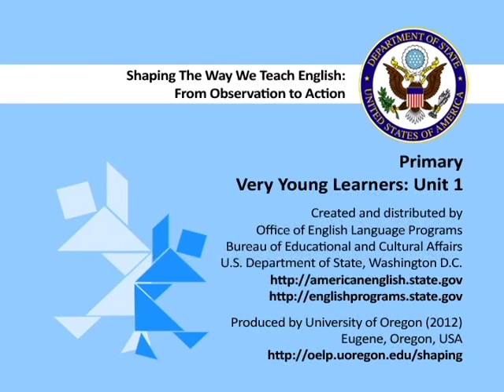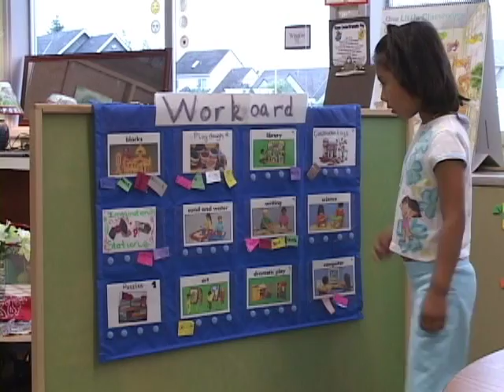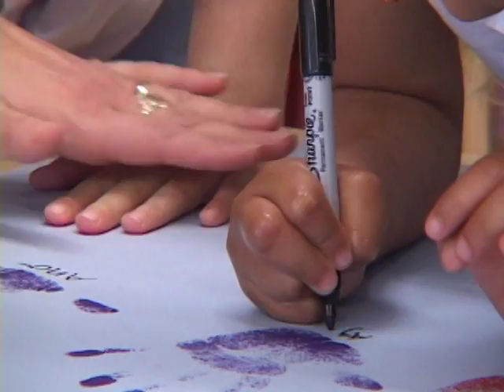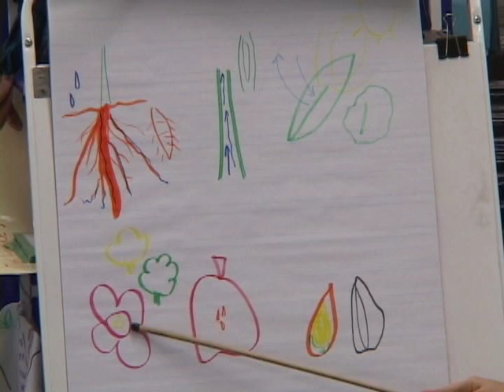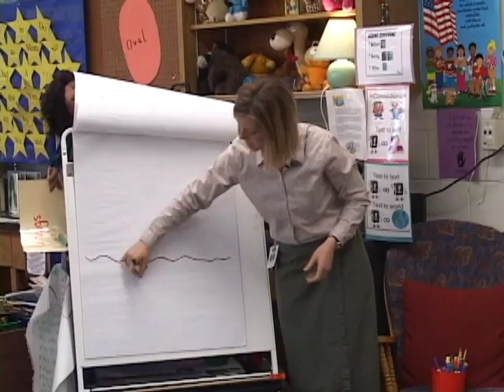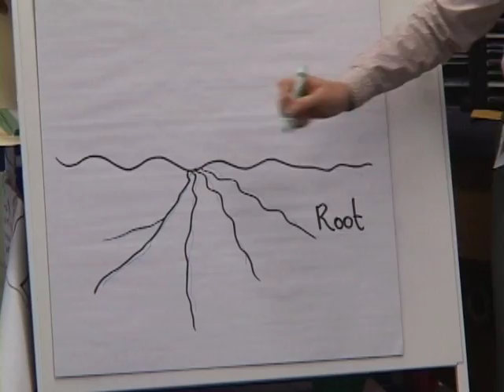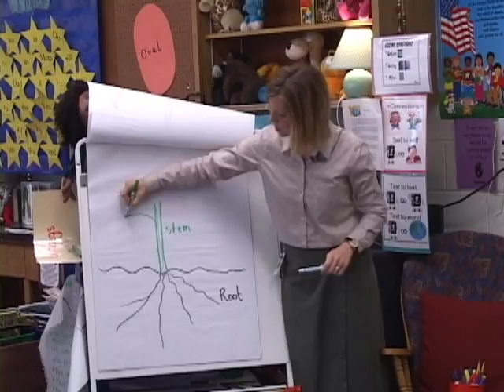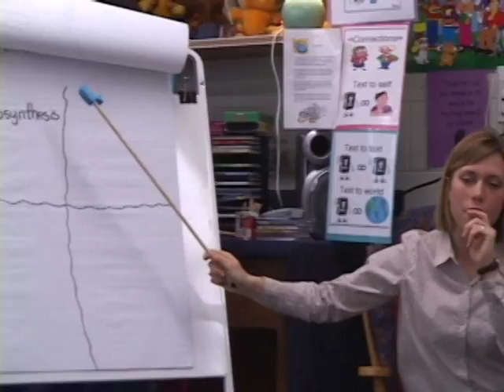Unit 1: Primary: Very Young Learners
In this class, students choose the learning stations where they want to work and play. The teacher also presents a science lesson about plants. The teacher assesses the students' science knowledge in many ways during the class period. She uses a variety of techniques to encourage good behavior and create a positive learning environment for these lively students. This is a class at the end of a 10-month school year. Over time, the teacher has developed routines that include students in classroom management processes.